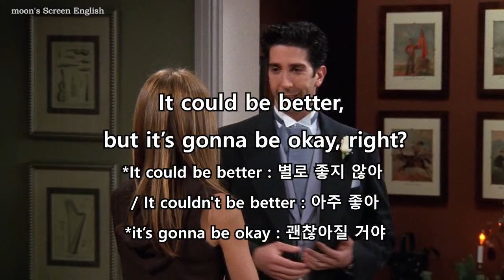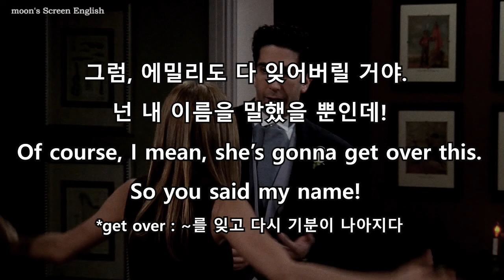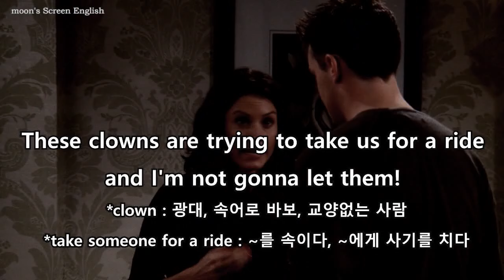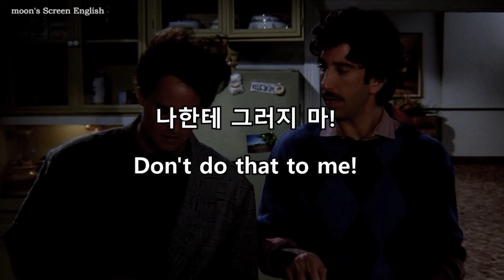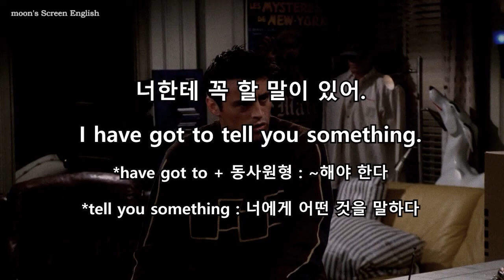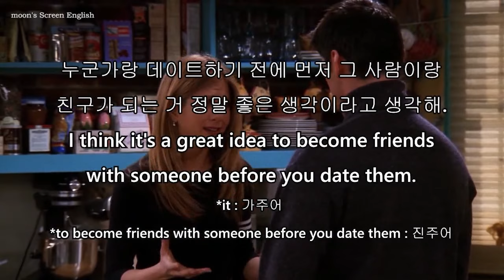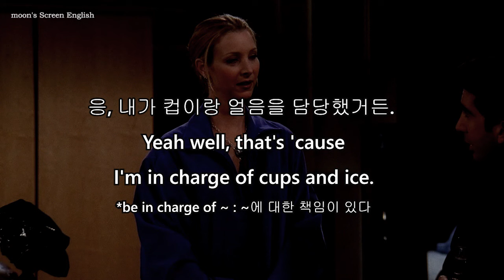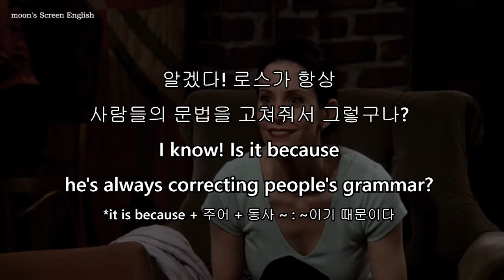미드로 영어공부하기 프렌즈 시즌5 2시간 56분 영어 쉐도잉 영어듣기